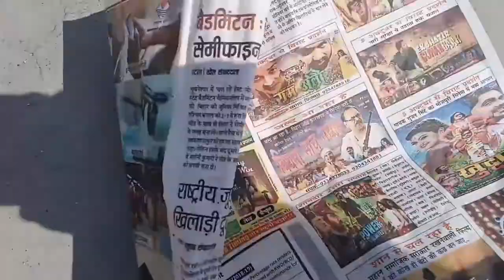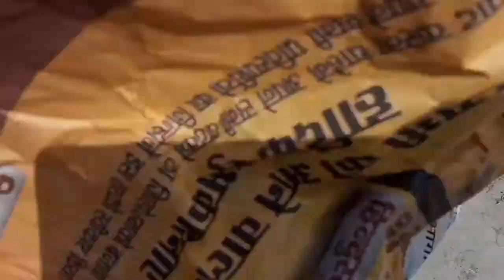Experiment with magnifying glass | Experiment with convex lens. Magic with magnifying glass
How to burn paper with magnifying glass.
In this video I have shown how to burn paper with magnifying glass in sunlight. When a rolled piece of paper is kept below a magnifying glass in the sunlight then it catches fire very easily.
Anyone can learn how to burn paper with magnifying glass.